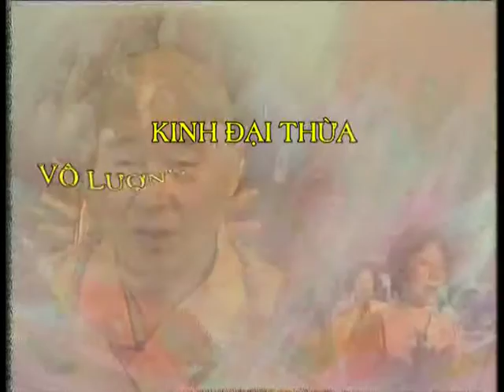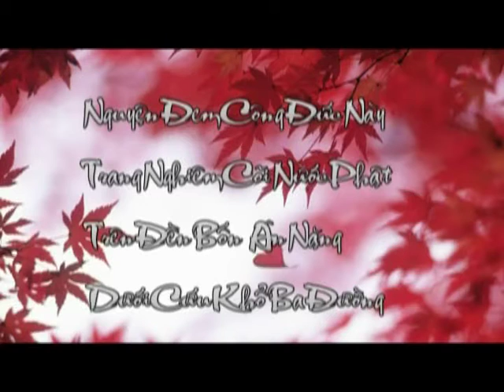Kinh Vô Lượng Thọ tập 221 - Pháp Sư Tịnh Không